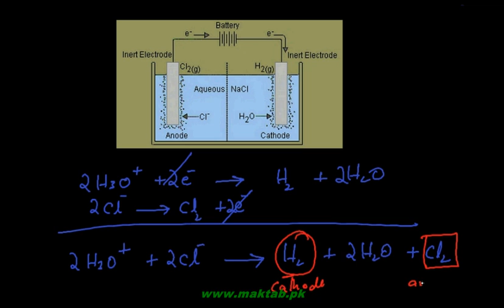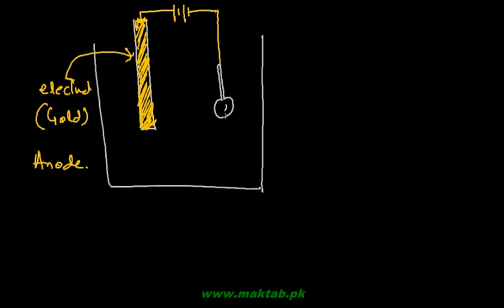FSc Chemistry Book1, CH 10, LEC 9: Electrolytic Processes of Industrial Importance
This video lecture from Electrochemistry  (F.Sc. first year Chemistry) covers some electrolytic processes of industrial importance. Sodium, magnesium and calcium are extracted from their fused chlorides respectively through electrolysis. Caustic soda is prepared in the Nelson’s cell where an aqueous solution of sodium chloride is used as electrolyte. The process of electrolysis also finds its application in the purification process of various metals and also in the process of electroplating which is discussed in detail in the lecture with examples. Find more e-learning material and educational video lectures in Urdu at maktab.pk. These videos are free to use for promotional and commercial purpose by keeping the credits to Maktab.